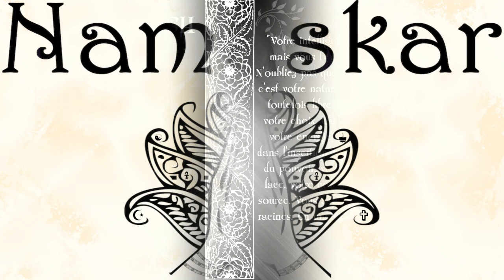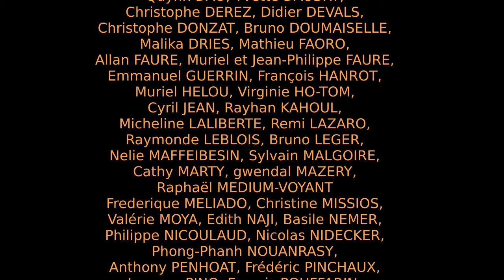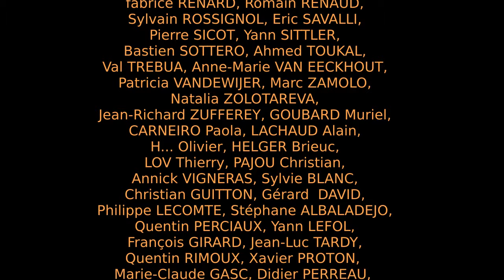Osho Rajneesh - Paroles de Silence - 6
Aphorismes du maître Osho Rajneesh extraits de l'ouvrage "Les mots du silence" aux éditions du Voyage Intérieur.